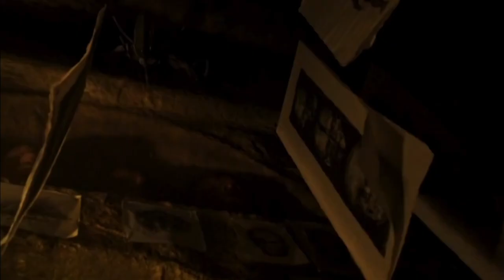ЧУЖОЙ РОМУЛ (2024) Анонс фильма русский